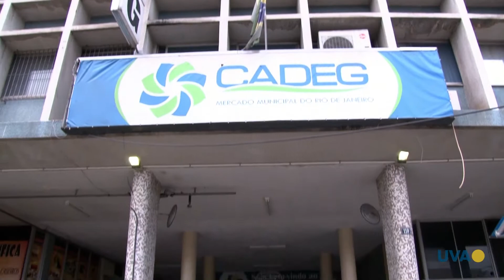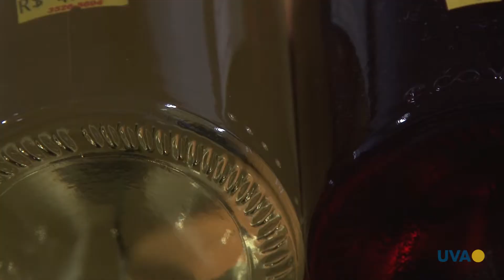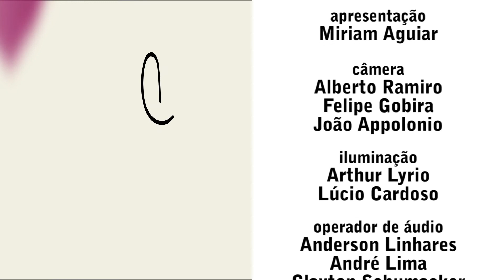TV UVA - UVA E VINHO - SEMANA SANTA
O programa Uva e Vinho de hoje é um especial Semana Santa, para você que já quer sabe qual vinho comprar para reunião a familia no almoço de Páscoa.
Confira agora!